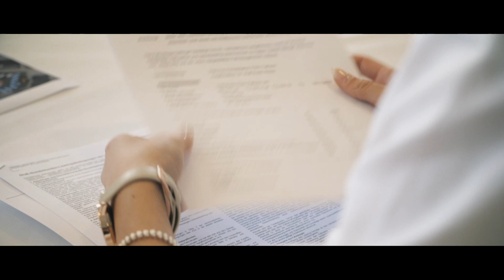Sozialprojekt VRmobil feierte 10-jähriges Jubiläum und 1.000 VRmobil-Übergabe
140 Sozialmobile wurden am 20. Juli 2017 beim Jubiläumsfest im Carl-Benz-Center an soziale Einrichtungen und Vereine aus ganz Baden-Württemberg übergeben.

Die Volksbank Stuttgart eG hat in diesem Jahr 9 VW Transporter T6 in den Direktionen ihres Geschäftsgebietes zur Verfügung gestellt und damit seit Beginn des Sozialprojektes insgesamt 70 VRmobile gefördert.